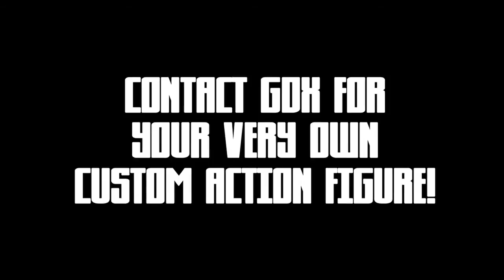GDX CUSTOM ACTION FIGURE SHOWCASE - AGENT COULSON, MOVIE LUKE CAGE, WAR MACHINE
After a short hiatus, GDX CUSTOMS is BACK with a new wave of MARVEL UNIVERSE CUSTOMS!  This Wave features a HARD HITTING LINEUP of both popular characters, obscure characters and some original designs! This lineup features:

DEVIL-SLAYER
AGENT PHIL COULSON
Lt. Col. JAMES "RHODEY" RHODES with WAR MACHINE MARK-GDX
DOMINIC FORTUNE
LUKE CAGE (MARVEL CINEMATIC UNIVERSE CONCEPT)
AGENT BRAND of S.W.O.R.D.
"AGE OF ULTRON" CAPTAIN MARVEL
MR. NEGATIVE
THE HUMAN FLY (VILLAIN)
PEPPER POTTS (EXTREMIS VIRUS-INFECTED)

THESE CUSTOMS (AND MORE!) ARE AVAILABLE FOR AUCTION ON EBAY UNTIL JUNE 30th, 2013!

AGENT BRAND:

MOVIE LUKE CAGE:

MR. NEGATIVE:

PEPPER POTTS:

THE HUMAN FLY:

DOMINIC FORTUNE:

CAPTAIN MARVEL "AGE OF ULTRON":

AGENT COULSON:

Lt. Col. JAMES RHODES WITH WAR MACHINE MARK-GDX :

DON'T SEE THE SPECIAL ONE-OF-A-KIND CUSTOM FIGURE YOU WANT HERE!?

As always I take commissions! That's right! Hire my talents to bring that special custom figure you need to life!

JOIN THE GDX CUSTOMS TOY ART MOVEMENT!

GDX CUSTOMS! Featured on Kotaku, Figurerealm, Comics Alliance, Toycutter, Toynewsi, and Toyark!

and K THEORY for the backing track ("WALK WITH ME") on this video!